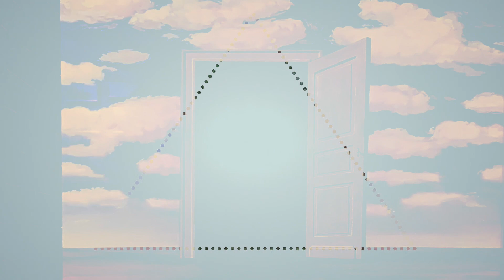Universe#7-Luis Carlos Esteban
Space Ambient - Mystical and introspective music